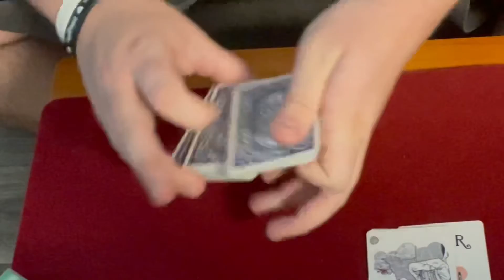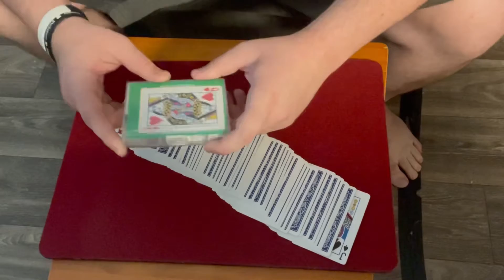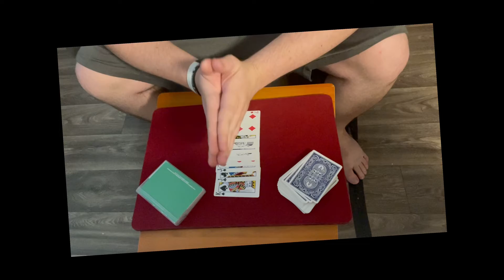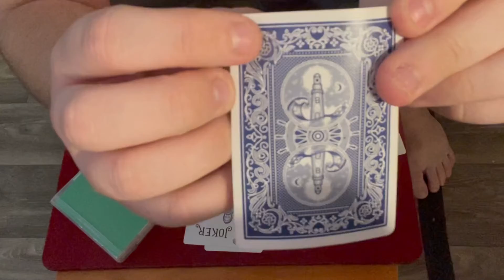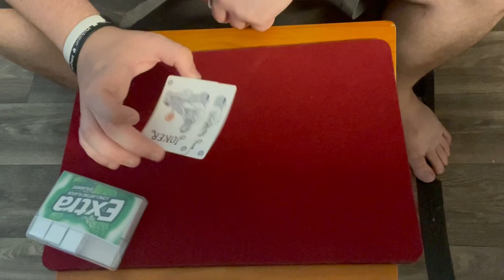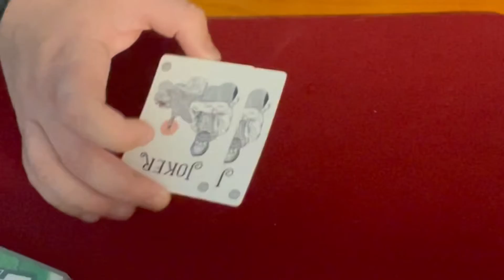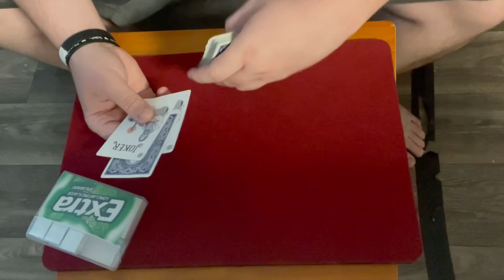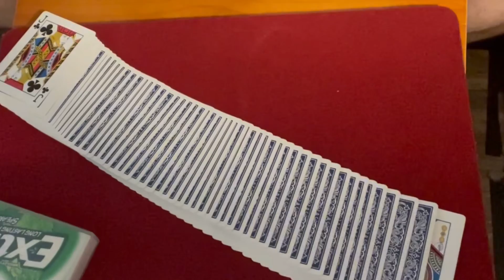Two Jokers Sandwich Overload w/ Extra Ham and Bacon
WELCOME BACK. Haven't seen y'all in a while, and I would like to return more often if that's okay with y'all. Please enjoy the video, and don't think I am stopping here. I got this trick from CardTrix 8. (link above). All love.